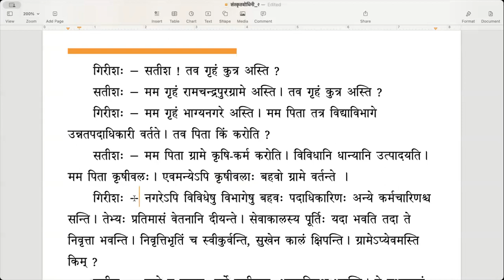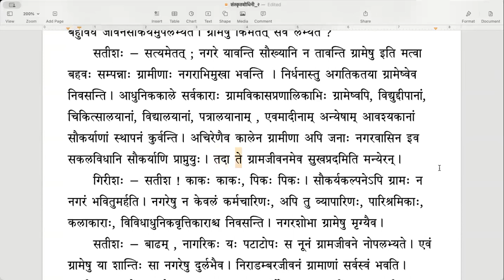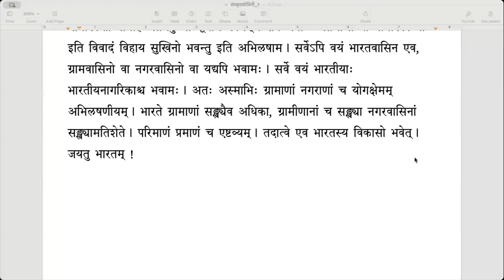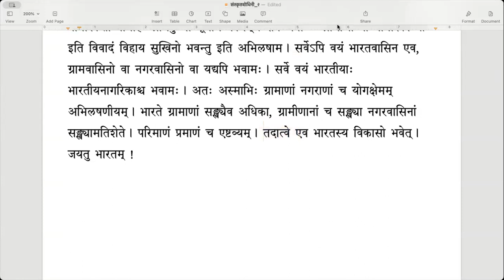संस्कृतबोधिनी २ - Lesson 4 (ग्रामः नगरं च) - Part 1 (English)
पाठः ४ - ग्रामः नगरं च (भागः १)